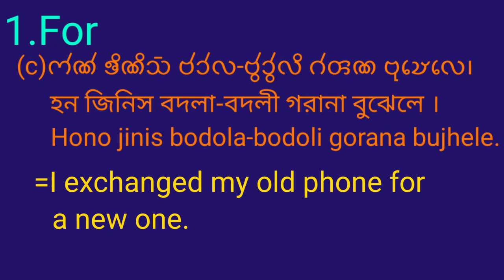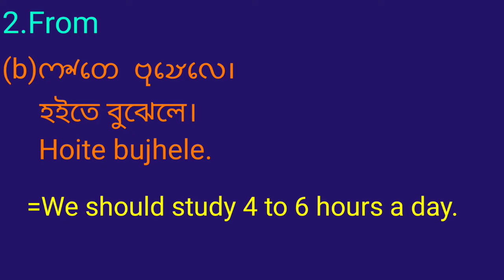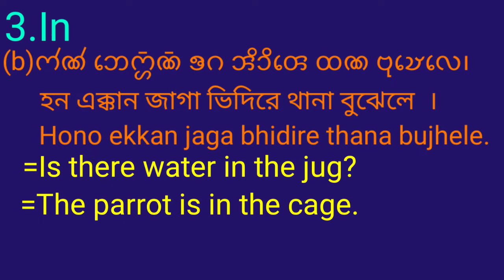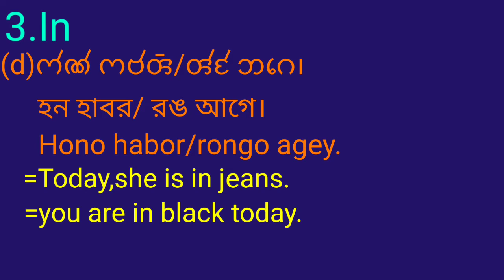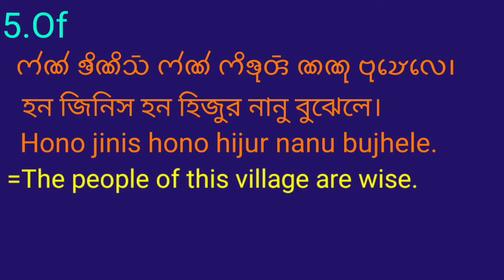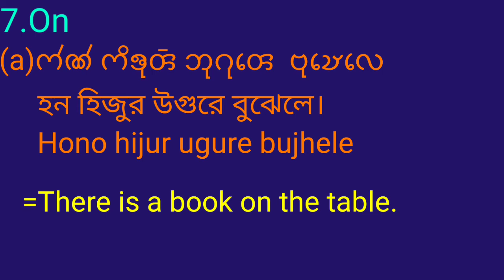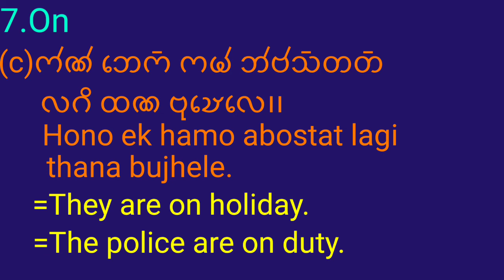Correct use of preposition.Learn preposition with example.preposition in chakma.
Correct use of preposition.Learn preposition with example.In this video you will learn to use these prepositions👉 for, from,in,into,of,off and on.
correct use of preposition.
prepositions in chakma.
preosition with examples.
preposition words.
preposition meaning.